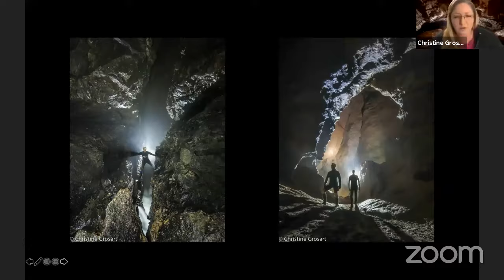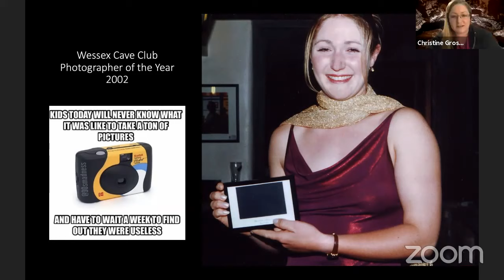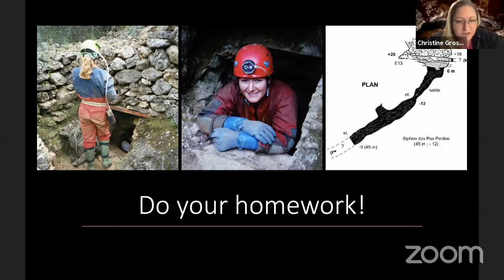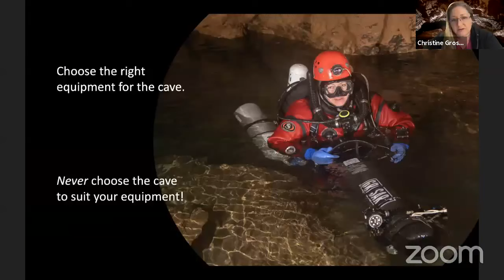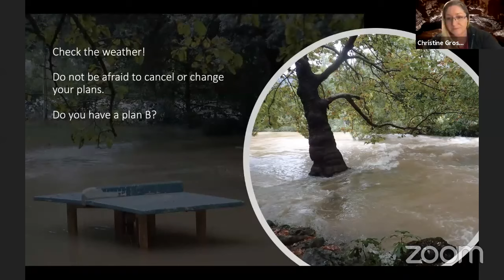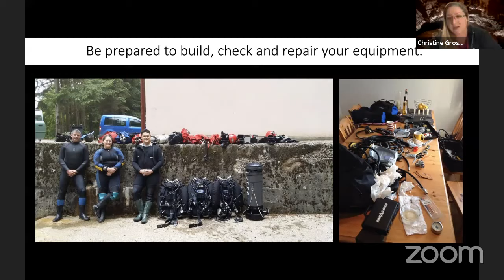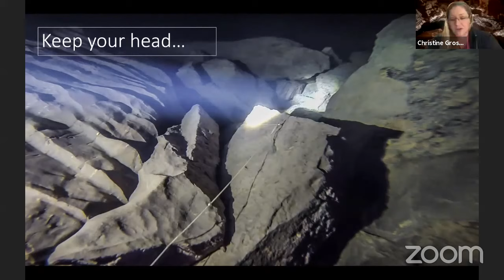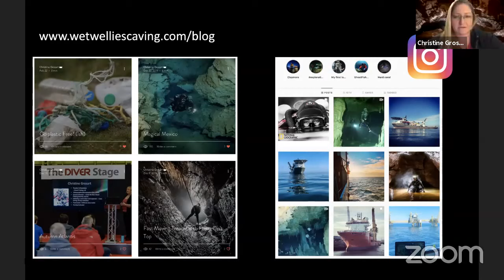Christine Grosart | Diving in Caves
Christine is an offshore Paramedic and is a caving instructor in her spare time. She began cave diving in 2004 through the Cave Diving Group in the UK. She is primarily a cave diver as well as managing an ocean conservation charity. She holds the current UK female cave diving depth record in the UK (Wookey Hole) and has explored brand new underwater passages in five caves in France and Croatia. Christine is a trustee, secretary and underwater photographer for the charity 'Ghost Fishing UK' and wrote the training course for Ghost Fishing divers, the first of its kind in the world. She has won awards for her cave photography and enjoys making films about her cave diving expeditions, inspiring young women to follow in her footsteps.